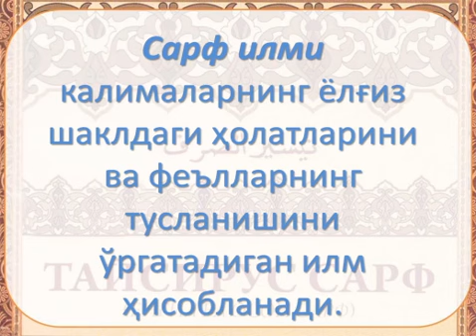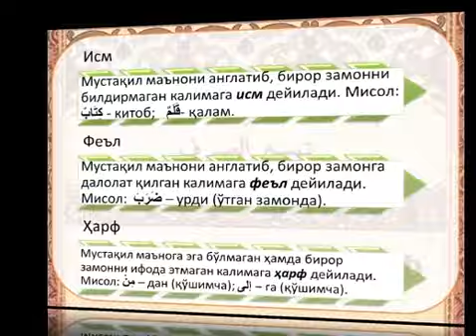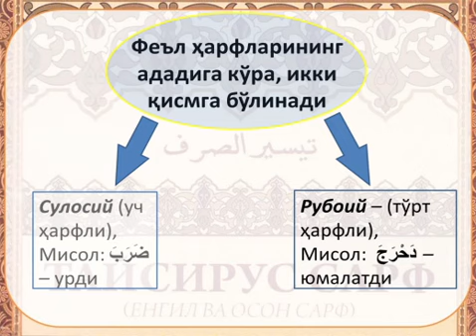"ТАЙСИРУС САРФ". 📖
" 1 - дарс".  📖

✅ "САРФ ИЛМИ".  📖